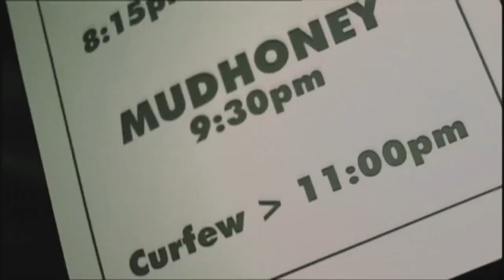Mudhoney - I'm Now @ Koko - London, UK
Mudhoney - I'm Now @ Koko - London, UK - October 11, 2009

Recorded by  Beatcast.tv